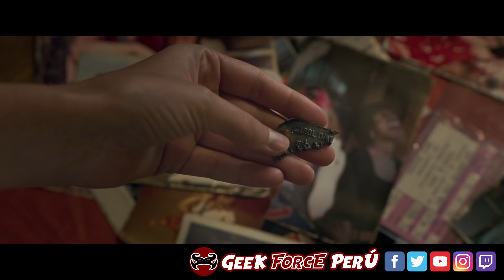CAPTAIN MARVEL - AKA YENDO AL CINE - CRITICA - COMENTARIO - RESEÑA - OPINIÓN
GRACIAS POR MIRA EL VIDEO Y DEJAR TUS COMENTARIOS

Geek Force Perú es un canal creado para hablar de los diversos temas que envuelven a la cultura geek actual.